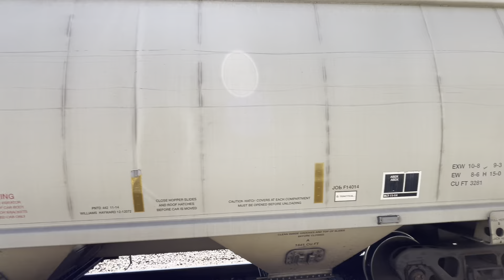Union Pacific Crawls by Geneva IL☀️Station Expansion🚧Future Triple Track• Slack Action!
Station expansion construction and future 3rd rail at Geneva🚉 A vibrant western suburb of Chicago, this quaint town has numerous shops, cafes and restaurants. TRAIN DELAYS today apparently due to “dispatcher error” and high traffic on the rails.